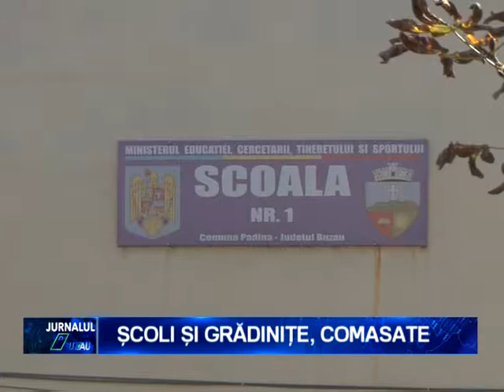SCOLI SI GRADINITE COMASATE